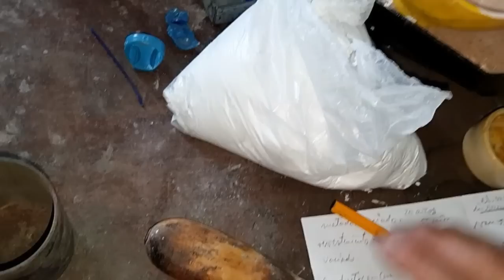VACIADO DE CERA PERDIDA SIN MAQUINAS ( Lost Wax Technique )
Hola amigos hoy mi Papá Justiniano Rueda  nos ensañara la tecnica de VACIADO DE CERA PERDIDA SIN MAQUINAS  ( Lost Wax Technique )
La cera perdida es una de las técnicas mas antiguas en las tecnicas de Orfebreria y a aprenderás a vaciar joyas o microfucion para joyería.

COLOCADO DE LA PLATA MOMENTO 6:38